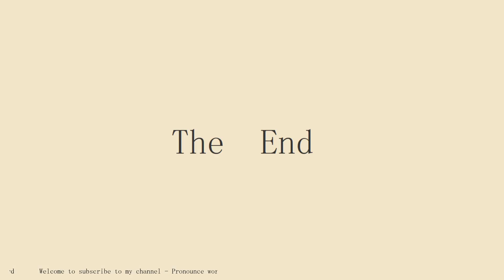How to pronounce Accident Of Nature in english.Start with A.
Pronounce word school.Pronounce word School provides independent knowledge imparters and sharers with perfect online education tools and platform capabilities, and provides knowledge seekers with rich knowledge content and learning environment together.Practice pronounce word English conversation with me every day.Follow me!Learn from me how to pronounce the english word Accident Of Nature in english.This video shows you how to pronounce the English word Accident Of Nature .SUBSCRIBE for how to pronounce more words.